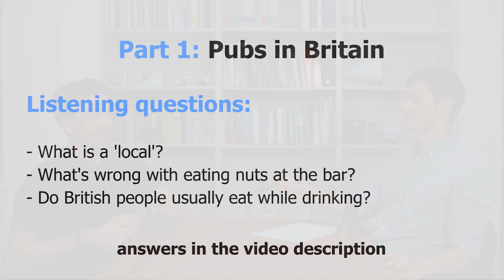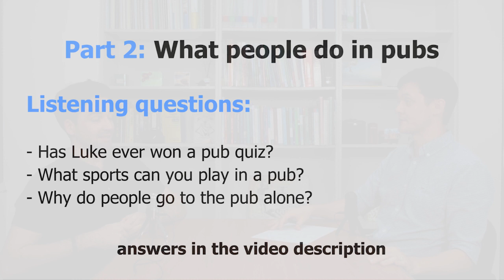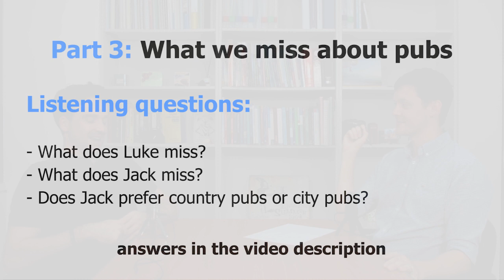Learn English Podcast - Episode 13: Pubs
Welcome to the thirteenth episode of Jack and Luke's Learn English podcast!

This episode of the Learn English Podcast is all about Films. We talk about our favourite films, what makes an good film, and which actor we would want to play us in a movie about our life! We hope you enjoy this new episode!

ANSWERS TO TODAY'S COMPREHENSION QUESTIONS:

Part 1:
- A nearby pub that you regularly visit.
- They are dirty (contain urine)!
- No, we usually do these activities separately.

Part 2:
- No.
- Pool and darts.
- To meet local friends and the barman.

Part 3:
- The pub meals.
- The atmosphere (in the country).
- Country pubs.